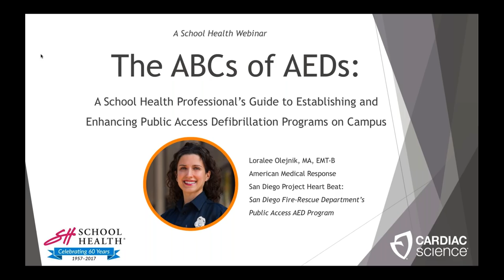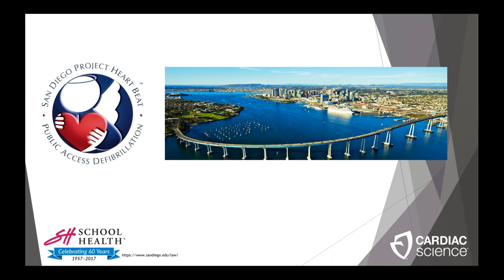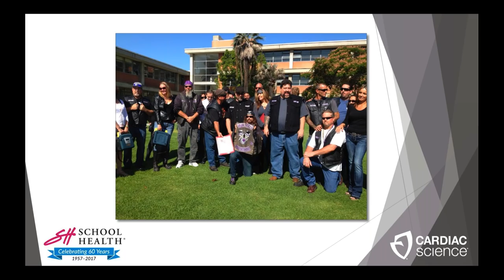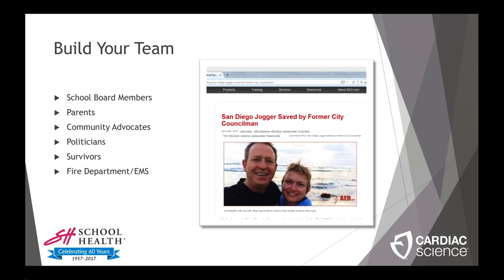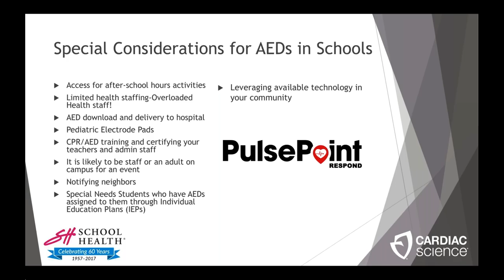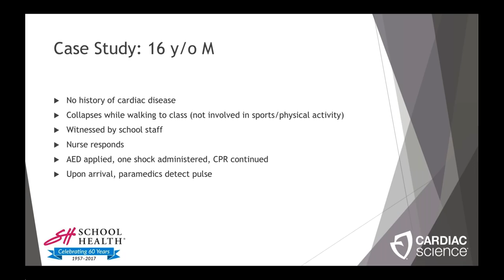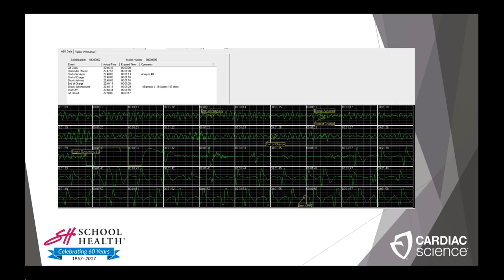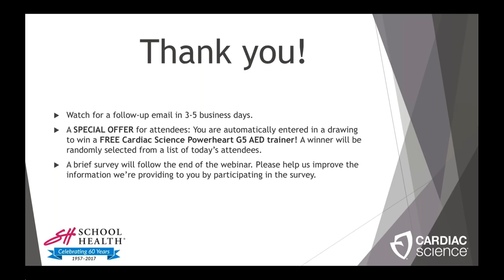The ABCs of AEDs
A school health professional's guide to expanding and establishing and enhancing public access defibrillation programs on campus.